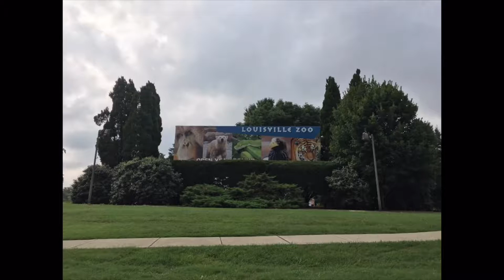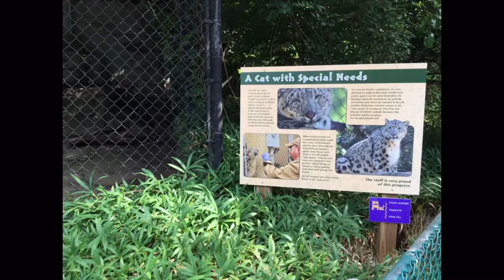Louisville Zoo Story